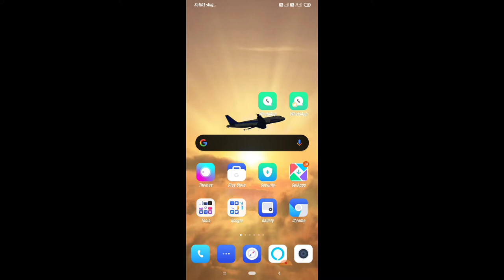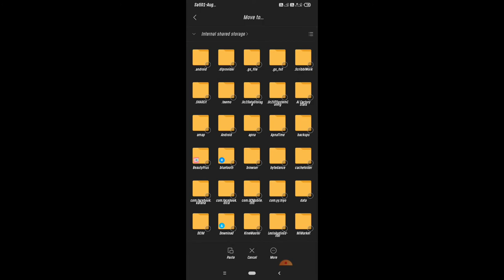किसी का भी WhatsApp Status डाउनलोड करें 2020 || how to download any WhatsApp Status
your quarries -
1) किसी का भी WhatsApp Status डाउनलोड करें 2020,
2) how to download any WhatsApp Status,
3) WhatsApp status kaise download Karen,
4) WhatsApp status save in gallery,
5) Download WhatsApp status,
6) by stay keep learning.

Doston is video me Maine bataya hai ki aap apni gallery Me WhatsApp status kaise download kar sakte hain, Bina Kisi app ke.